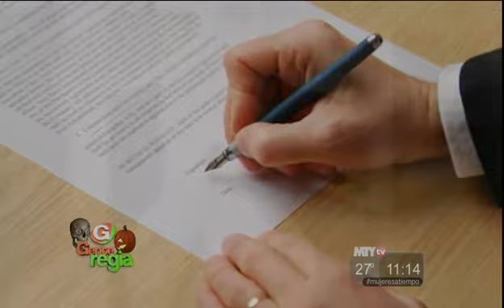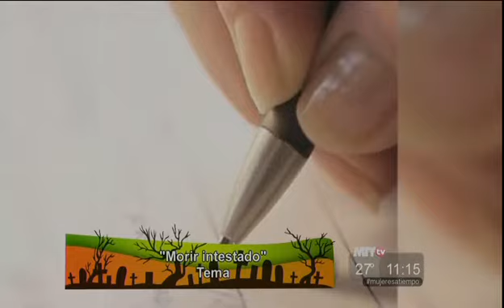Gente Regia - Morir intestado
Dudas legales 02 de Octubre 2014, el abogado Roberto Flores aclara como realizar un testamento y que hacer cuando un familiar muere intestado.